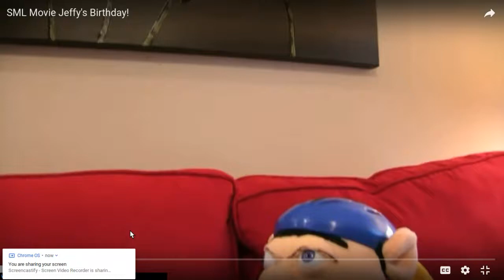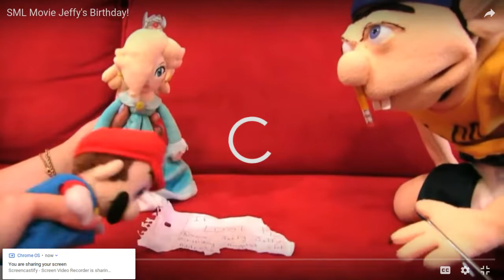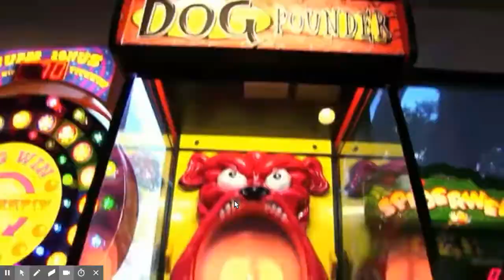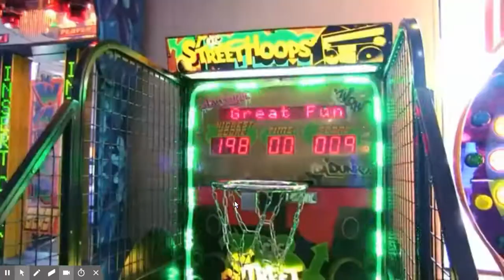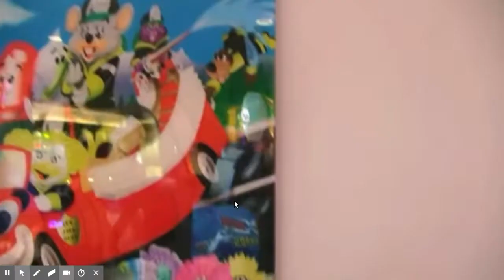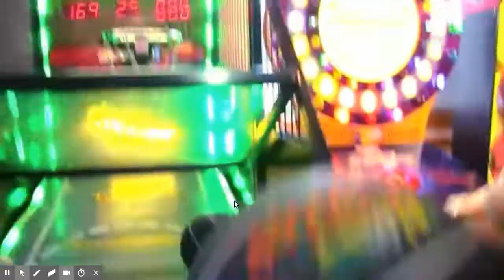May 7, 2018 6:44 AM